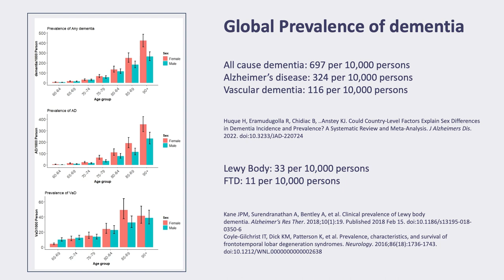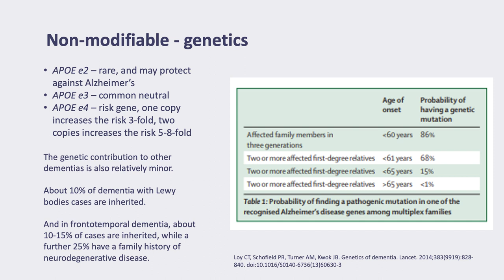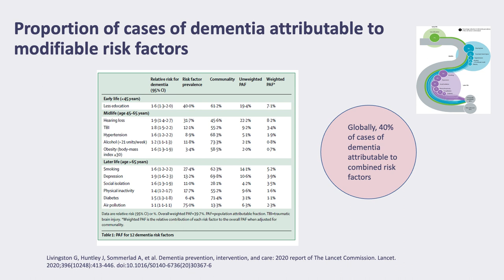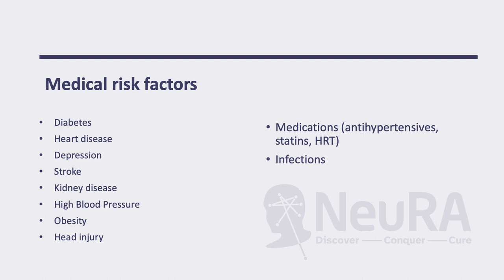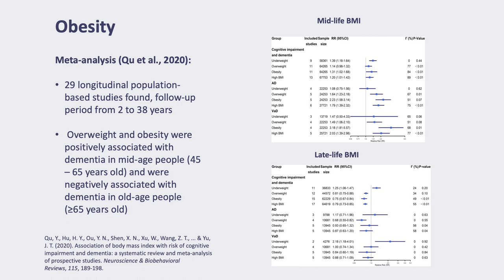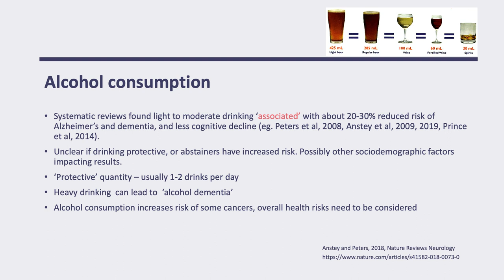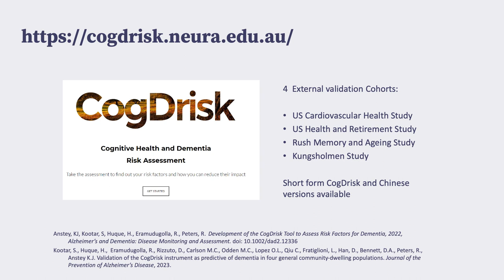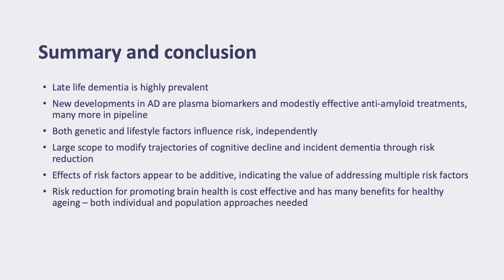Dementia Risk Factors & Brain Health - Prof Kaarin Anstey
Have you ever wanted to understand how researchers assess dementia risk or brain health? Scientia Professor Kaarin Anstey explains the factors that affect dementia risk, and what you can do to reduce your risk. This presentation was created in collaboration with Neuroscience Research Australia (NeuRA). In this presentation you will learn about...

- Modifiable vs non-modifiable risk factors for dementia
- Medical and lifestyle risk factors
- Lifecourse approach to brain health and cognitive health
- Translating knowledge into practical tools – CogDrisk

This resource was created as part of Brain Awareness Week 2024. You can find out more about Brain Awareness Week

If you found this resource helpful, please consider donating Our work would not be possible without the generosity of individuals, corporate donors and bequests. Your support will make a difference – now and for generations to come.

This video has been medically reviewed.